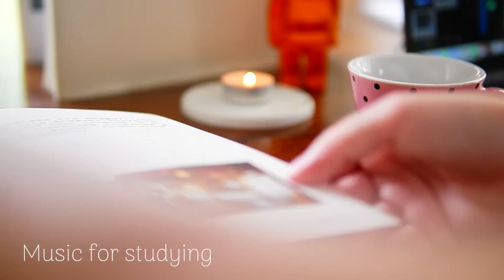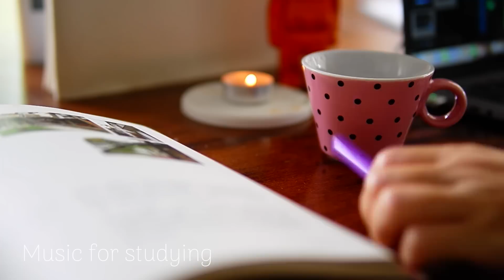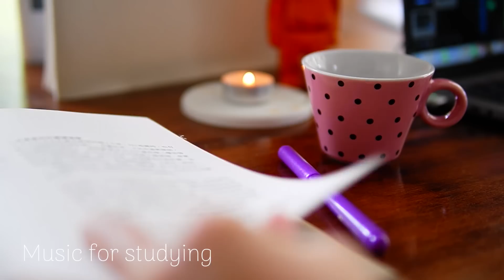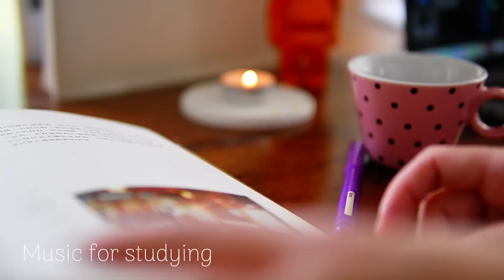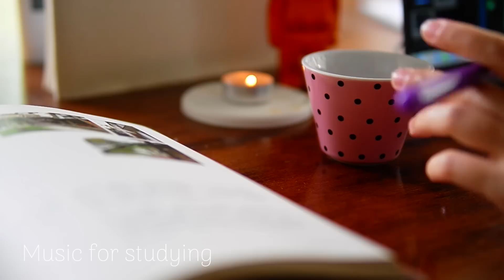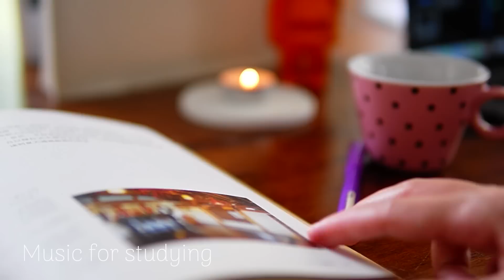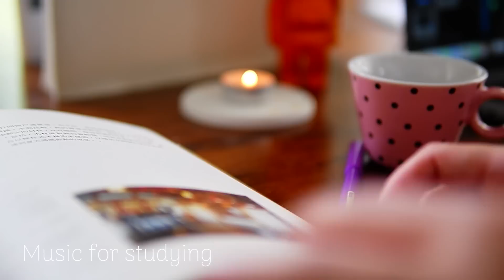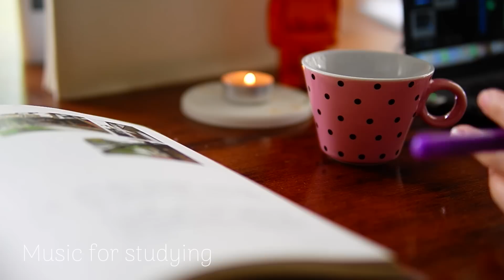「無廣告版」淡淡琴聲 & 書 ❤ 我的閱讀時間 BEAUTIFUL PIANO FOR STUDYING & READING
中間不安插任何廣告, 希望大家都能好好享受這 5小時的音樂

if you like my video, you can buy me a cup of coffee ☕
如果喜歡我的音樂可以請我喝一杯咖啡喔~ ☕ ❤

This is 5 Hours of concentration with relax BGM,
I tried to create this very calm & nature sounds mix ambience~ hope you  ❤
Camera: Blackmagic

Words_for_my_Sweetheart
Peaceful And Beautiful Piano - from Olexan
Journey_To_The_Night by Roman
Warm_Evening